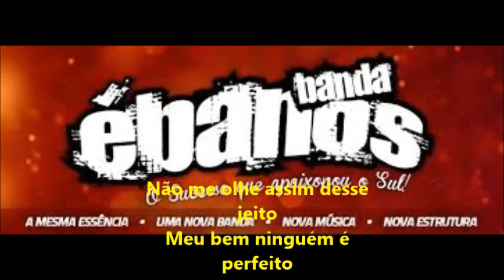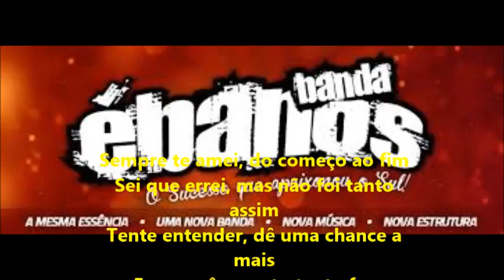Banda ebanos - Amo você